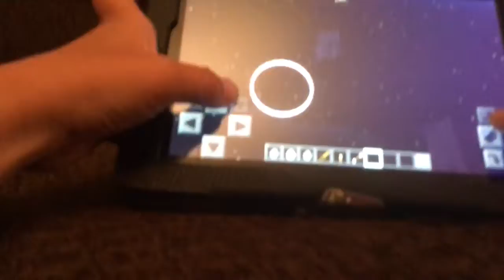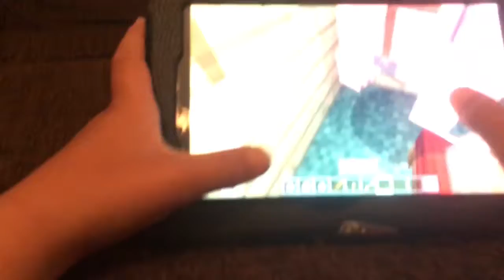Nate Gamer TV - Mine Craft 2